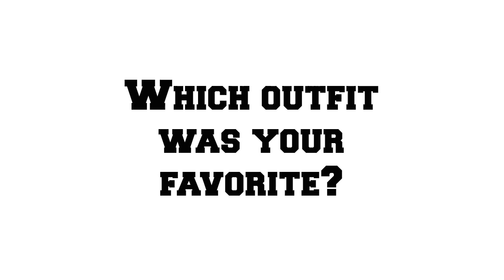Back-to-School Outfits (that you can actually wear)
Hello, loves!
Today I am making a video of outfits for school that you can actually wear! These are back to school outfits that fit dress code. I hope you enjoy!

Hi, my name is Catherine Elizabeth! I’m a high-school girl who loves health, beauty, and traveling!
xx, Catherine